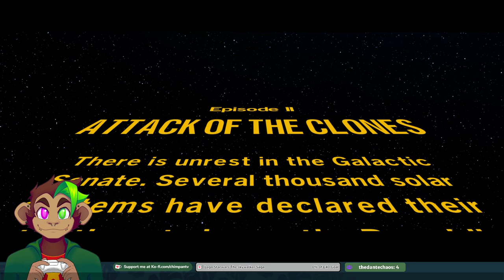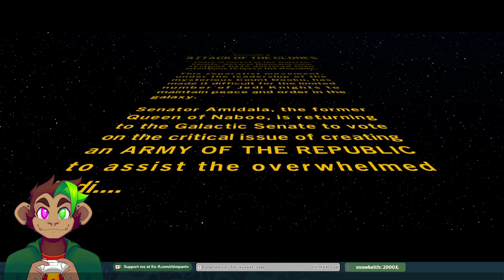Lego Starwars: The Skywalker Saga // Now This is Podracing! #2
Vrmm Vrmm.